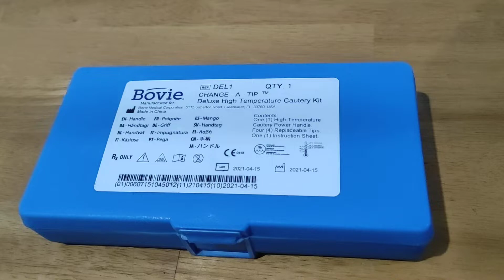CAUTERIO BOVIE DEL 1 C/CASE